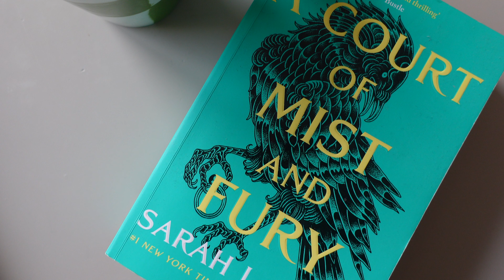TO DAGE MED MIG! shopping, risengrød og HYGGE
HEJ ALLESAMMEN!

Så blev det tid til en lille hverdagsvlog fra ikke én men TO dage i mit liv! Elsker at vlogge, synes det er så hyggeligt. Desuden blev der også endelig tid til en lille life update efter både 1 års fødselsdagsvideo, bryllupsvideo og too good to go. I denne her video følger i mig og min hverdag over to dage, hvor jeg blandt andet tager på shopping, spiser årets første portion risengrød + Theo smager risengrød for første gang! Derudover prøver jeg for første gang at lave den berømte "sunde" tortilla pizza, og det var ærligt super lækkert!!

Begge de ting jeg købte er fra h&m og bukserne har jeg i 34 og stiktrøjen i s

Håber I syntes det var hyggeligt at følge med, og så glæder jeg mig bare til MAKS julestemning den næste halvanden måned!

Kys og kram herfraaaaa